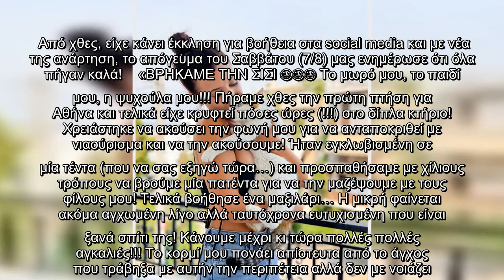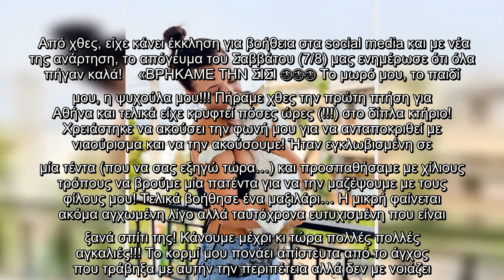Ευχάριστα νέα για τη Λάουρα Νάργες - Βρήκε τη γατούλα της